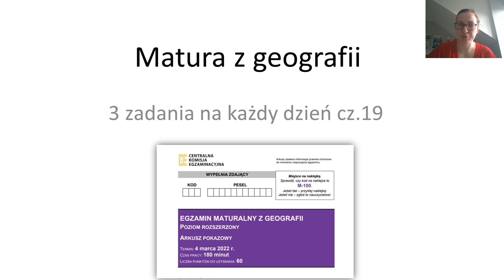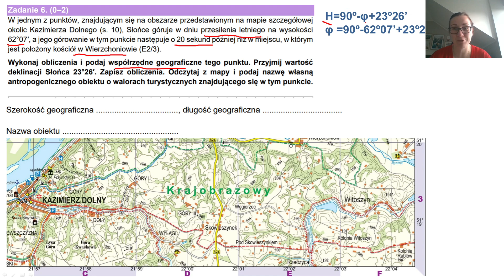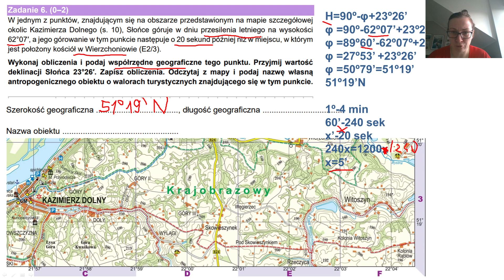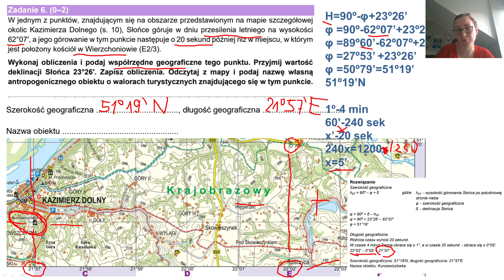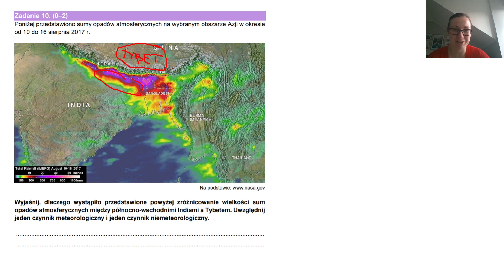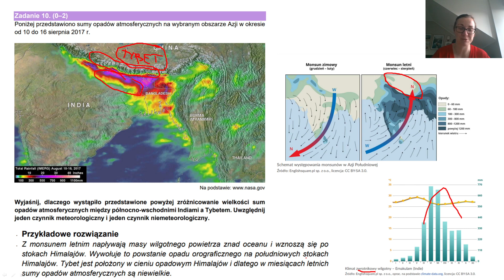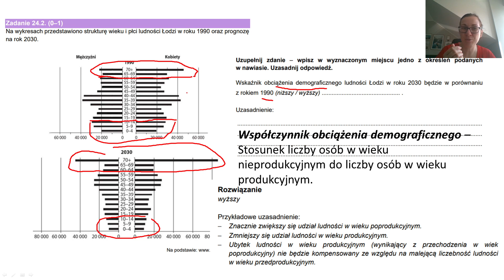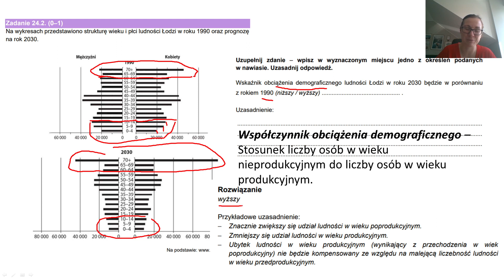Matura z geografii - 3 zadania cz.19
Zapisy na kurs "W 3 dni do matury z geografii"